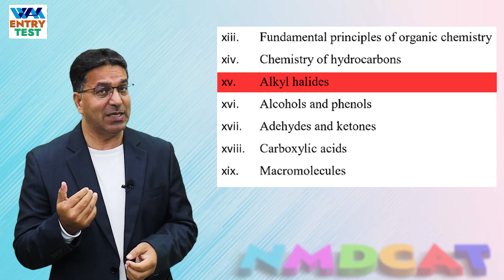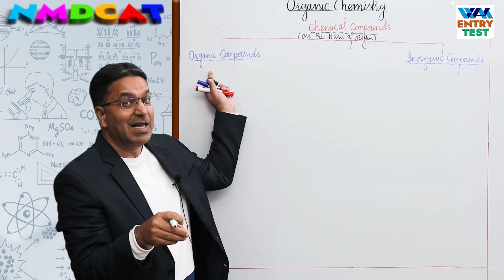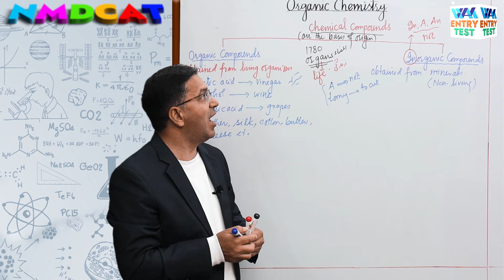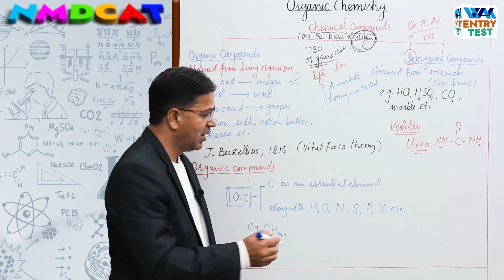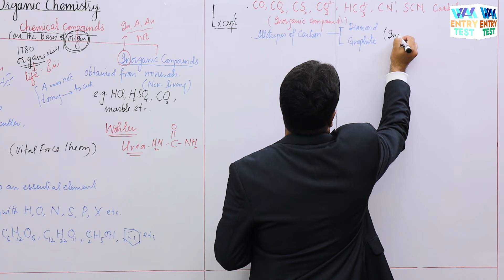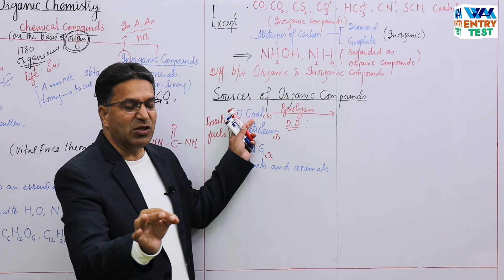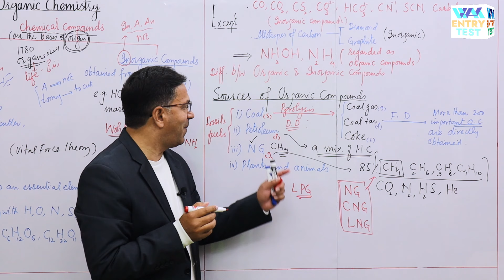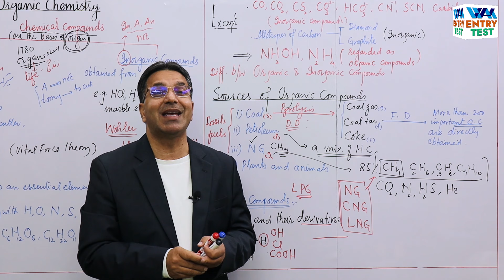NMDCAT | Organic Chemistry | Unit 13 | Lecture No.1 | Prof. Wajid Ali Kamboh | WAK Entry Test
Lecture Screenshot:
Organic Compounds (Old and Modern Definitions),  Vital Force Theory, Wohler's Work, Sources of Organic Compounds, Difference between Organic and Inorganic Compounds